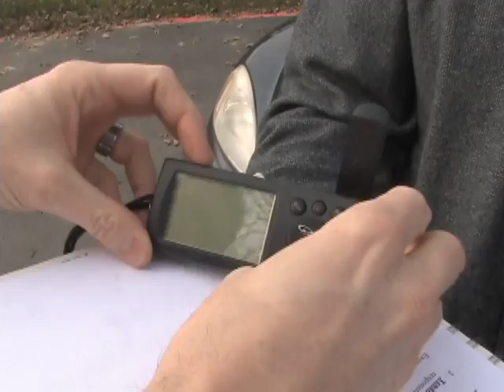Church News 02.07.10.avi